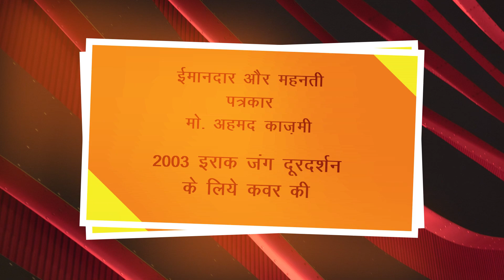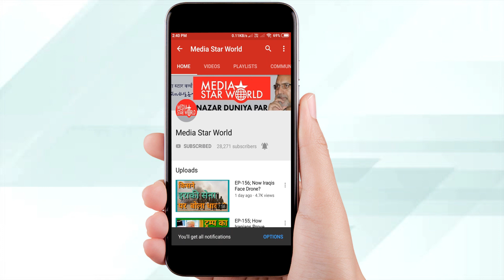EP-266; Why Media Star World Established?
क्यों किया मीडिया स्टार वर्ल्ड शुरू?
इस विशेष कार्यक्रम में मीडिया स्टार वर्ल्ड यूट्यूब चैनल की पहली वर्षगांठ की पूर्व संध्या पर, इसके संपादक मोहम्मद अहमद काज़मी ने एक साल पहले 2 अक्टूबर 2018 को चैनल शुरू करने के कारणों को बयान किया है। उन्होंने इराक युद्ध 2003 को कवर करते हुए एक पत्रकार के रूप में अपने तजुर्बे और दुसरे बहुत से देशों जिनमे अमरीका और योरोपीय देश भी शामिल है की यात्राओं के तजुर्बे भी साझा किये।  उन्होंने कहा कि अनुभवी पत्रकार, उनके गुरु सईद नकवी का मानना है कि भारत को पश्चिमी मीडिया की नकल करने के बजाय दुनिया को अपने राष्ट्रीय हित के लिए अपनी आंखों से देखना चाहिए। काज़मी का मानना है कि भारत को अपने सहयोगियों, अमेरिका, इज़राइल, सऊदी अरब या किसी अन्य देशों से प्रभावित हुए बिना वैश्विक परिदृश्य पर वास्तविक मुद्दों को समझकर अपने राष्ट्रीय हितों की रक्षा करनी चाहिए।
On the eve of the first anniversary of Media Star World YouTube Channel, its Editor in chief Mohammad Ahmad Kazmi described the reasons of starting the channel one year ago on 2 October 2018. He described his experience as a journalist while covering Iraq war 2003 and travelling several countries during his career. He said that his mentor Saeed Naqvi, veteran journalist, believes that India should see the world with its own eyes for its national interest, instead of copying western media. Kazmi believes that India should protect its national interests by understanding the real issues on the global scenario without being influenced by its allies, US, Israel, Saudi Arabia or any other countries.